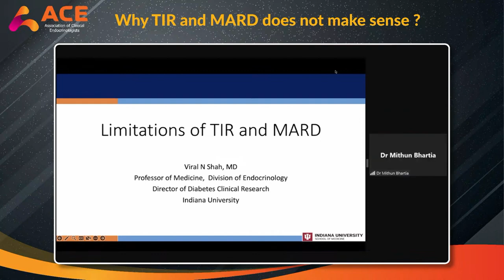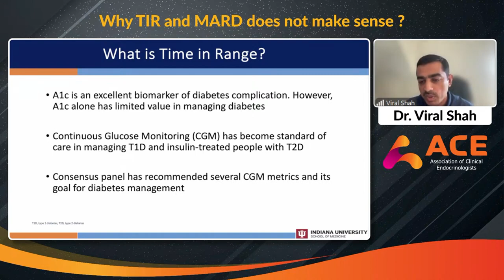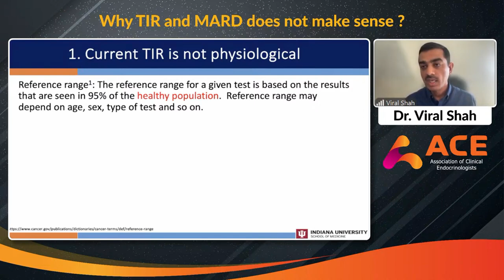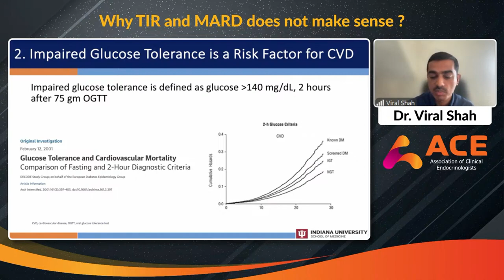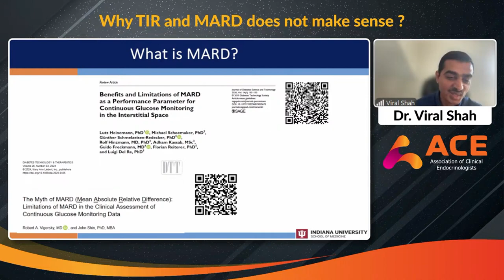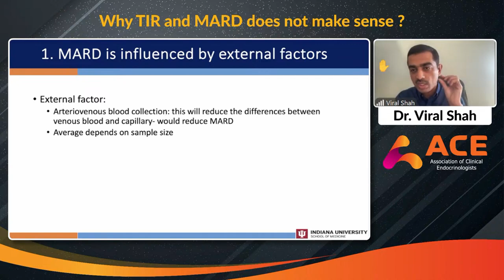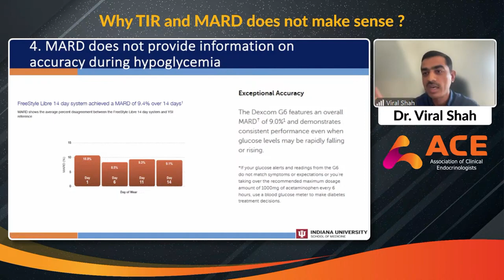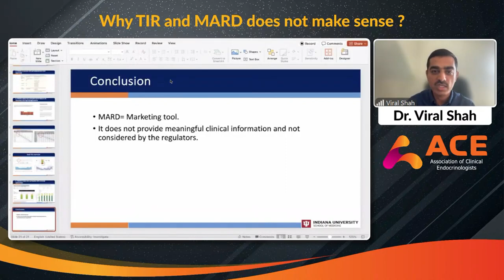ACE MASTER CLASS